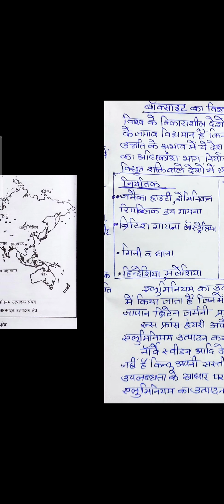Bauxite : Producers and Trade